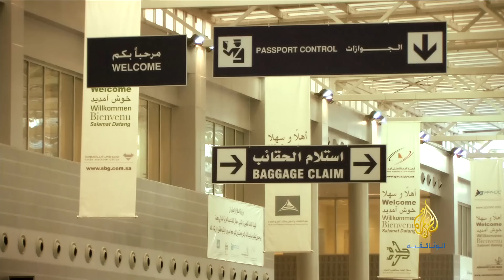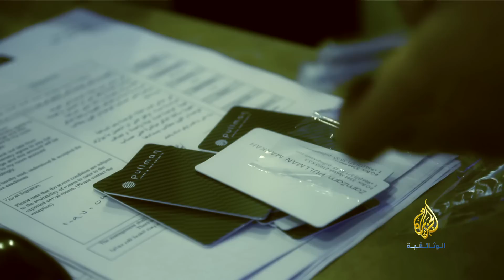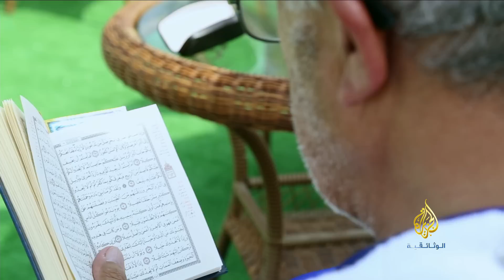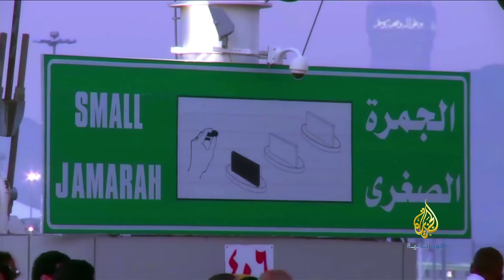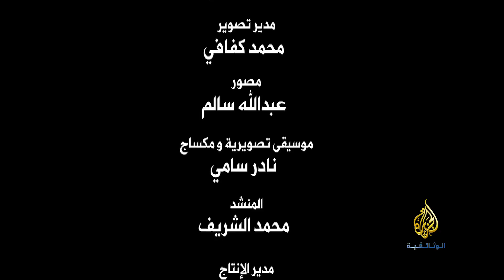الطوافة - مكة المكرمة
مهنة عريقة تمتد إلى عدة قرون، مرت بمراحل وتنظيمات عديدة، كلها تهدف في النهاية إلى العناية بالحاج القادم من شتى بقاع الأرض، وإكرامه وتهيئة السبل لأدائه المناسك براحة واطمئنان..